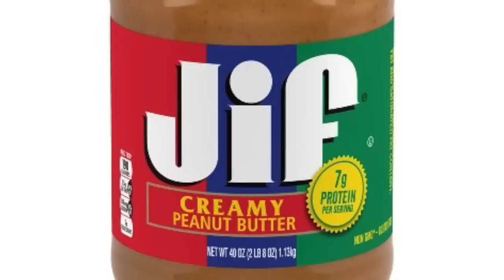podcast 235 Christina Wilson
on our latest podcast we have Christina Wilson on to share her journey. We talk about what inspired her to get into bodybuilding as well as some of the obstacles she had to overcome and how bodybuilding has changed her life for the better everyone go check her out.